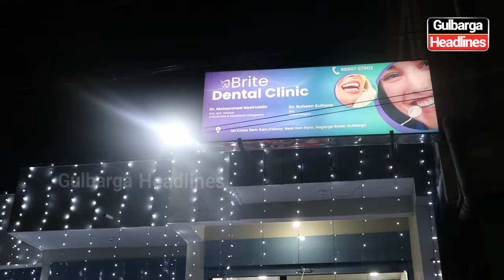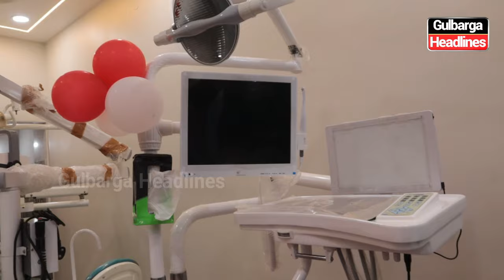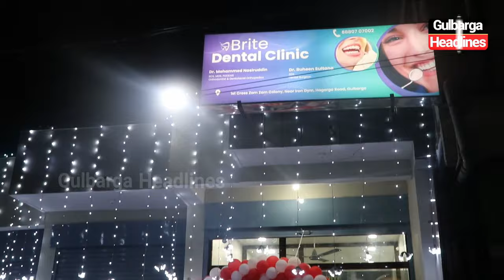Inauguration of Brite Dental Clinic at 1st Cross, Zam Zam Colony, beside Iron Gym, Hagarga Road,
Inauguration of Brite Dental Clinic at 1st Cross, Zam Zam Colony, beside Iron Gym, Hagarga Road, Gulbarga.